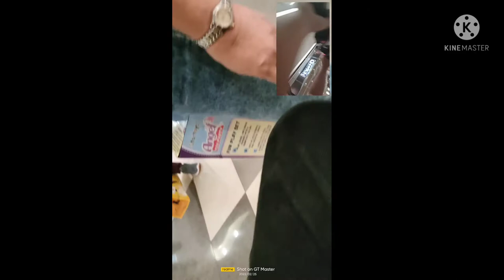Sm Sea Side Rent a Scooter | Charly Tv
Rent a Scooter @Sm Sea Side for only Php120.00 per/hr